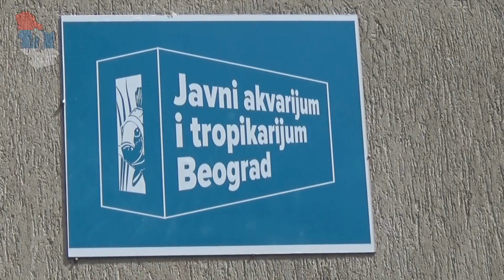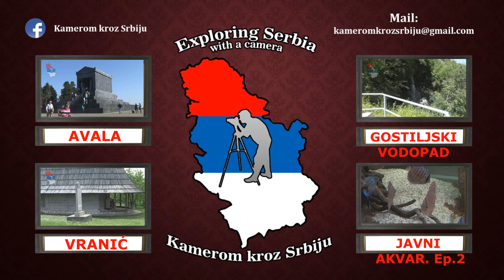JAVNI AKVARIJUM I TROPIKARIJUM BEOGRAD Ep.1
Javni akvarijum i tropikarijum u Beogradu je od 2016. godine počeo sa radom.

Grupa ljubitelja akvaristike i prirode okupila se oko ideje da u Beogradu napravi mesto za uživanje, malu oazu prirode, u kojoj će se okupljati svi oni koji vole prirodu, akvaristiku i sitne životinje.

Ovo je mesto koje treba obavezno da posetite.
Na početku rada, ulaz u Akvarijum je bio besplatan za sve posetioce. Ali zbog velikih troškova bilo je neophodno uvesti naplatu ulaza.